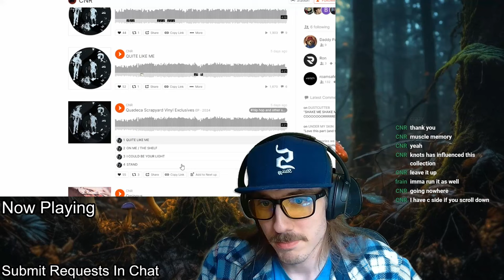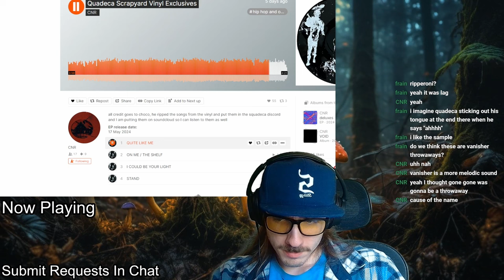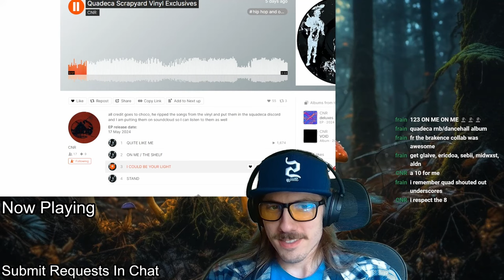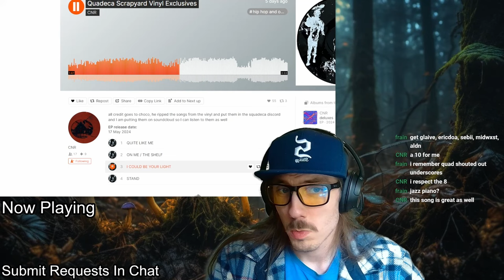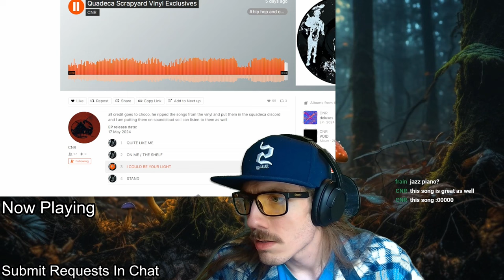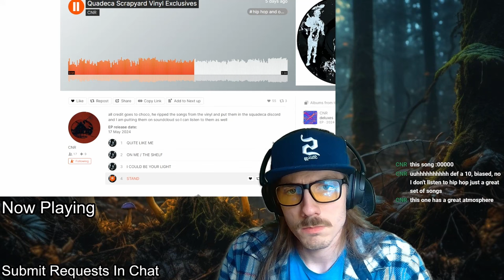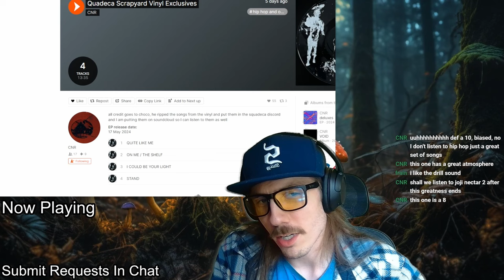Quadeca - Scrapyard Vinyl C-Sides (05/24/24 Stream Reaction)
Thanks to CNR for coming in clutch with the upload on these tracks! Ended up working perfectly since I have been getting requested to check these tracks out and glad to finally have done it!

Weekly New Music/Request Streams usually @12 p.m. Fridays